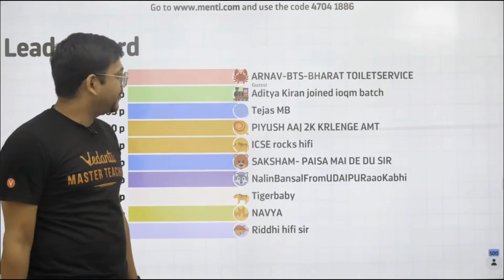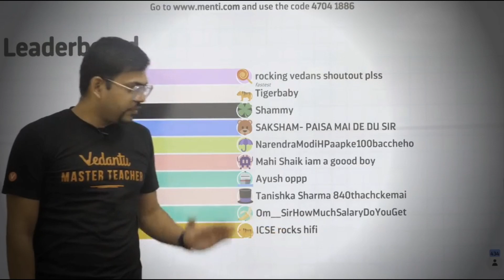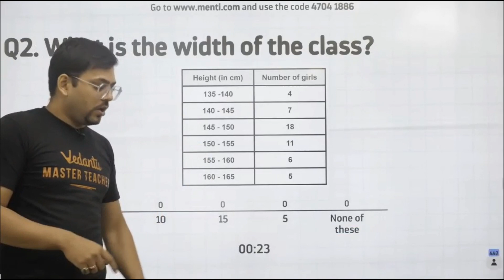When Students Tried To SCAM Harsh Sir😫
✅Watch Some Of The Best Videos From This Channel

1️⃣Harsh Sir's Dance On Viral Songs

2️⃣Funniest Bloopers Of Vedantu Master Teachers